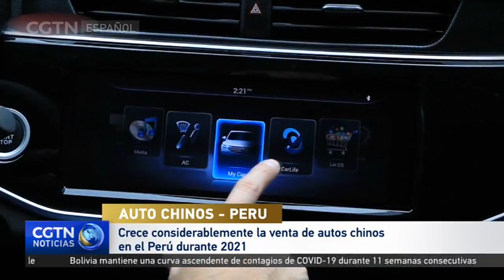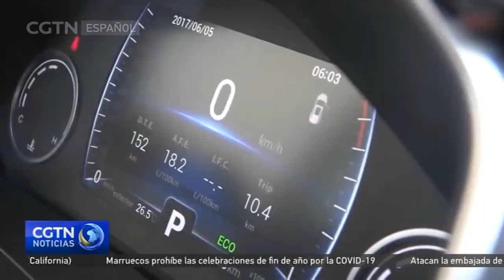Crece considerablemente la venta de autos chinos en el Perú durante 2021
Perú espera que al cierre del año la cuarta parte de las ventas totales de automóviles en el país corresponda a marcas chinas. Detrás de estas exitosas cifras, hay una nueva manera de caracterizar a los autos chinos: su calidad. A diferencia de otros sectores de la economía, la pandemia del nuevo coronavirus ha jugado–hasta cierto punto–a favor del sector automotor peruano y en especial de la venta de vehículos chinos. Una atractiva combinación de innovación tecnológica y precios competitivos continúan capturando la preferencia del consumidor peruano. Casi al cierre del 2021, según cifras de la Asociación Automotriz del Perú, 1 de cada 4 compradores han optado por un automóvil ligero de marca china, lo que no hace sino acentuar la confianza en la industria automotriz del país asiático, que viene evolucionando a pasos agigantados. Según Jorge Koechlin, experto peruano y conductor del espacio especializado Automundo, la propiedad intelectual y la transferencia de tecnología, han sido muy bien capitalizadas por las marcas chinas en su proceso de expansión mundial.